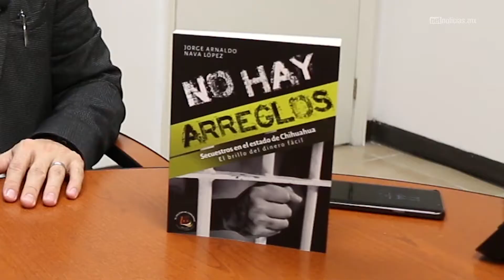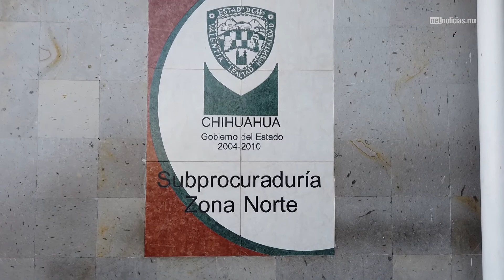Chihuahua era el segundo estado con más secuestros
'No hay arreglos', fiscal Nava estrena libro de su autoría.

Entre 2009 y 2016 se cometieron poco más de 800 secuestros